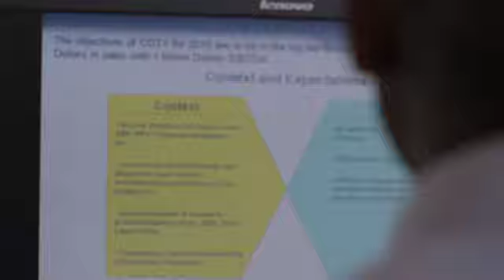Darryl McCall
Executive Vice President, Global Operations

As Executive Vice President, Global Operations at Coty Inc., Darryl McCall oversees Coty Inc.'s supply chain operations worldwide. Additionally, he serves on the Executive Committee. Among his responsibilities, Mr. McCall ensures optimal service, maintains inventory levels and is responsible for cooperation between our operations and commercial functions. Mr. McCall brings comprehensive and global expertise to the Company with over 25 years of experience in the beauty industry.